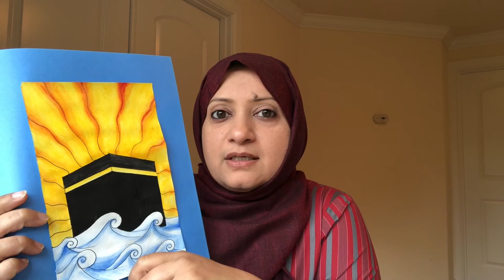Eid e Ghadeer Art Project for Kids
The Zee Art La Carte Show: Art lessons for students K-12, with a focus on Islamic cultural heritage, history, philosophy, and spirituality.

Create a contemporary and symbolic work of art representing the significance of Eid e Ghadeer.

Supplies needed:
Pencil & Eraser
Fine Sharpie
Ruler
Watercolor Paper
Watercolor paints
Brushes, palette & water

Man Kunto Maula - Sufi on Sitar